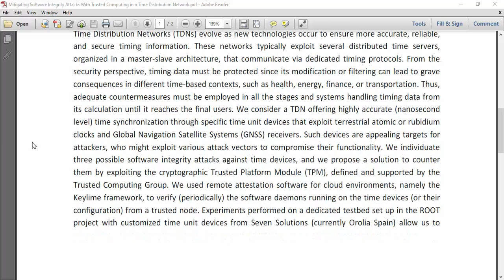Mitigating Software Integrity Attacks With Trusted Computing in a Time Distribution Network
IEEE PROJECTS 2024 TITLE LIST

* Complete Source Code
* Complete Documentation
* Complete Presentation Slides
* Flow Diagram
* Database File or Dataset
* Screenshots
* Execution Procedure
* Video Tutorials
* Supporting Softwares

Support Specialization
* 24/7 Support
* Ticketing System
* Voice Conference
* Video On Demand
* Remote Connectivity
* Document Customization